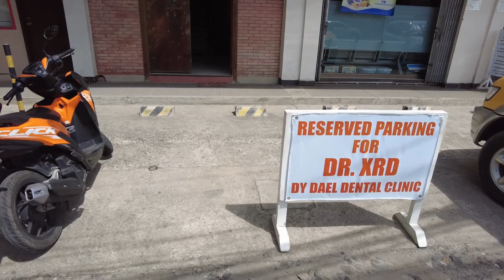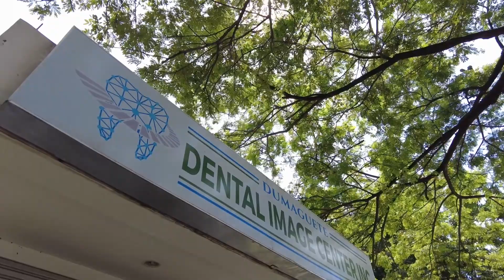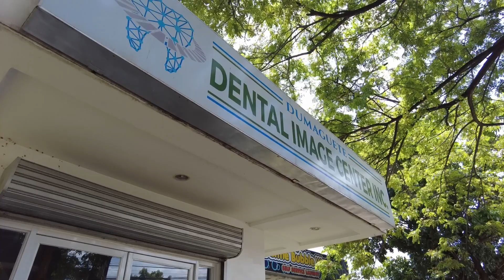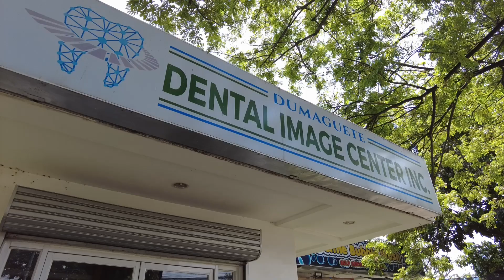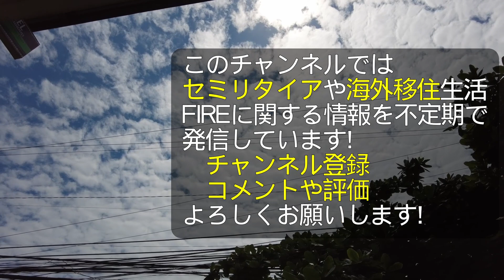フィリピンのドゥマゲテで歯医者に行ったら〇〇〇で驚いた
今回は私が住むフィリピン地方都市、ドゥマゲテの歯医者さんをご紹介。正直当初はあまり良いイメージがなかったこちらの医療関係ですが、今回紹介する歯医者とレントゲンを撮った病院は、私の想像を遥かに超えた内容で超ビックリ！良い意味か悪い意味かは、動画をご覧下さい(/･ω･)/

※取材インタビュー一覧

2019年からフィリピン地方都市に海外移住し、家族4人とセミリタイア生活中です。ユーチューブ以外でも情報発信中！

2014年に世界的な経済誌フォーブスで、セミリタイアした際に住みたい世界の都市ベスト７に選ばれています。